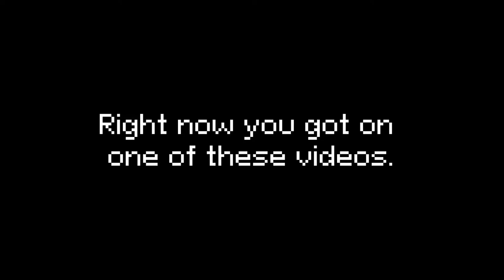I'm writing music for 8-bit games for 50 days, and it's crazy | Day 46 | "Good morningl"